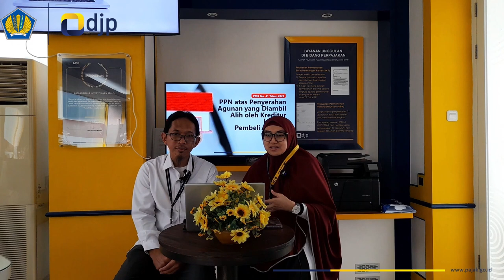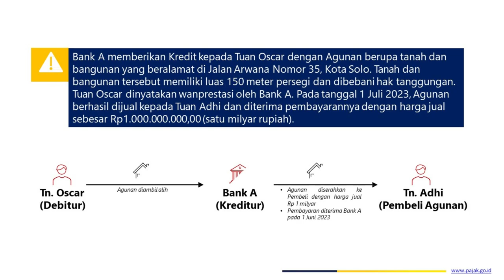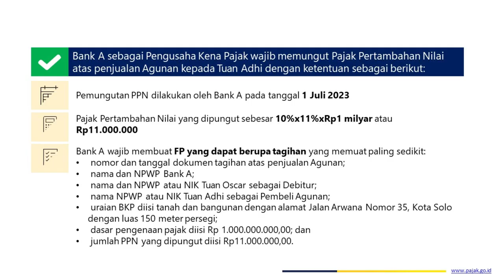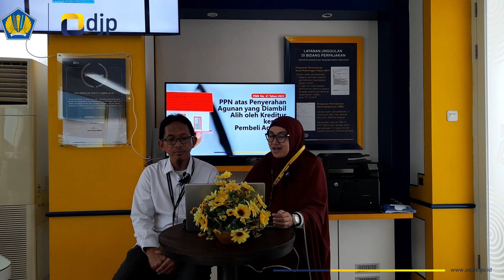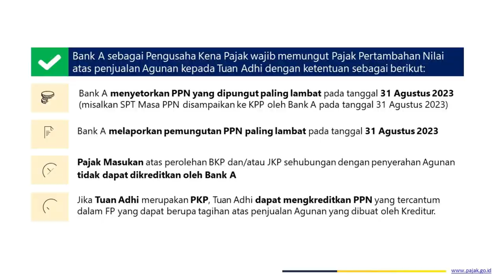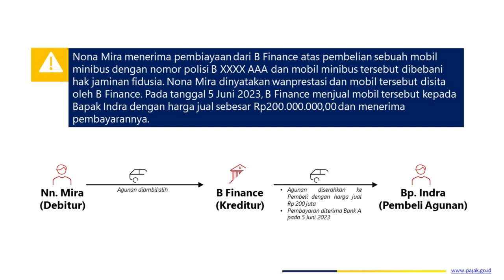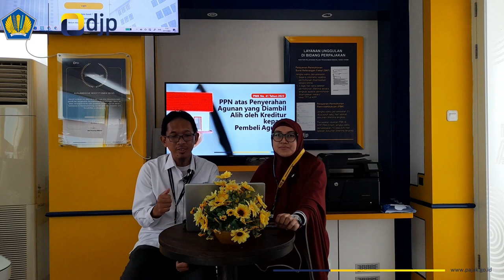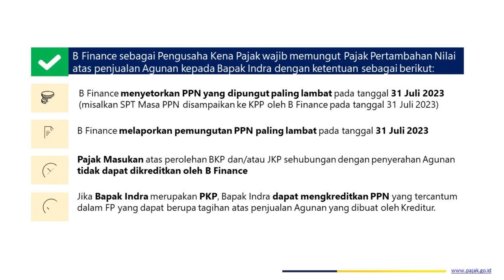Podcast PMASIX- Episode 15 : PPN atas Penyerahan AYDA oleh Kreditur kepada Pembeli Agunan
Podcast PMASIX- Episode 15 : Ketentuan PPN atas Penyerahan Agunan yang Diambil Alih oleh Kreditur kepada Pembeli Agunan sesuai dengan Peraturan Menteri Keuangan Nomor 41 Tahun 2023
by KPP Penanaman Modal Asing Enam

Hai Kawan Pajak!!!
Pada Podcast PMASix edisi ini, Tim Penyuluh KPP PMA Enam akan membahas mengenai ketentuan PPN atas Penyerahan Agunan yang Diambil Alih oleh Kreditur kepada Pembeli Agunan sesuai PMK Nomor 41 Tahun 2023

Simak terus sampai akhir ya Kawan Pajak, di Channel Youtube Podcast PMASix!

Narasumber dari Penyuluh Pajak pada Kantor Pelayanan Pajak Penanaman Modal Asing Enam, Direktorat Jenderal Pajak yaitu Aurel dan Syaiful

Yuk langsung saja tonton selengkapnya di Episode 15 ini Kawan Pajak!
Tim Podcast KPP Penanaman Modal Asing Enam pada episode ini adalah :
Host & Narasumber : Aurel dan Syaiful
Kameramen : Syaiful dan Indri
Grafis dan Editor : Syaiful
@music Keep Calm and Podcast Coffee & Conversation

PMK 41 Tahun 2023
PMK-41